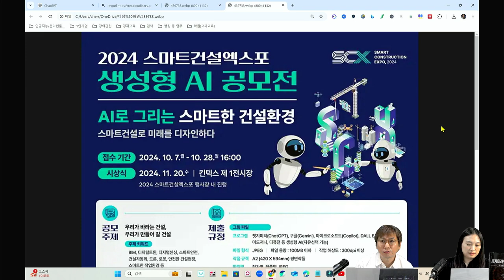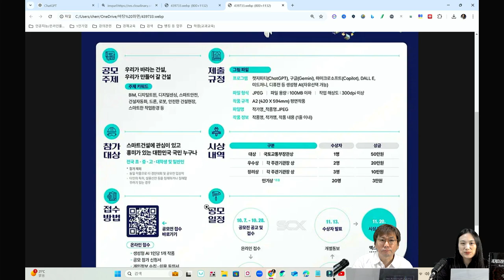[AI영화] 📽︎ 2024 스마트건설엑스포 생성형 AI 공모전 소개 / 10월28일까지/ 주제 - 우리가 바라는 건설, 우리가 만들어 갈 건설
💠2024 스마트건설엑스포 생성형 AI 공모전 홈페이지